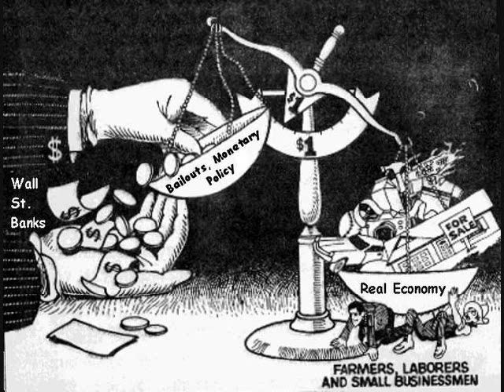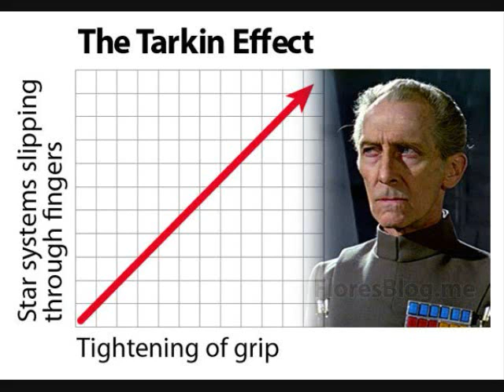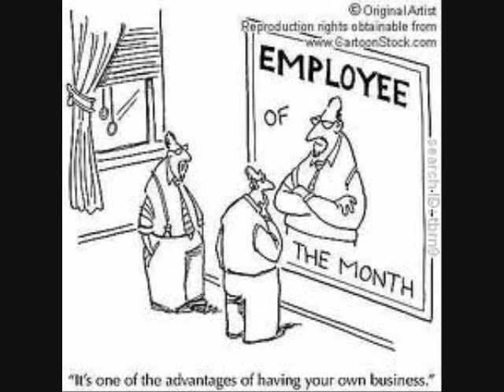The Political Class’s War on Immigrants is a Diversion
Intro/Outro by Jeff Riggenbach
Written by Chad Nelson
Read by Joey Clark

Excerpt:

"Politicians rely on this hugely important power to maintain a stranglehold on their subjects. The right to bestow work upon their subjects, and all of the ancillary terms and conditions that come with granting work as privilege, allow the parasitic political class to fill its pockets in the most efficient way possible. If work — whether that of an illegal immigrant or an American black market laborer — is re-routed through unregulated marketplaces, politicians lose the ability to track it and extort tribute. Failure to comply with their tangled web of tax, labor, and administrative law, not to mention licensing schemes laid over entire professions, risks having your livelihood pulled out from under you. The whole complex structure is falsely sold as protecting producers and consumers alike.

"Illegal immigration itself is not what scares bureaucrats. Their fear is loss of control over the income streams that result from unregulated immigrant labor."